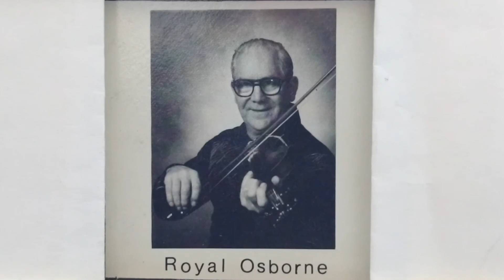Royal Canadian Breakdown - Royal Osborne Au Violon - 1982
Royal Canadian Breakdown -- Royal Osborne Au Violon -- Les Violoneux De l'Outaouais 1982